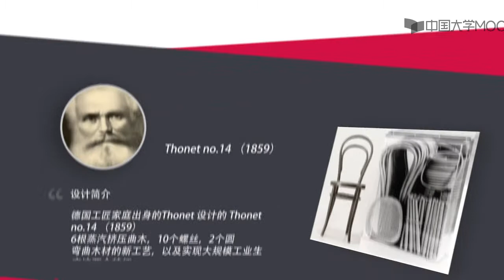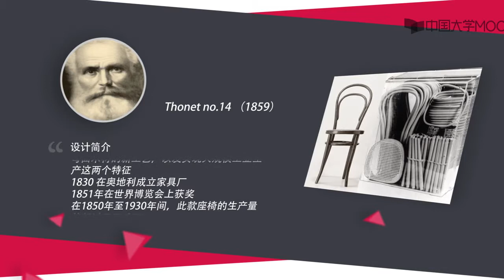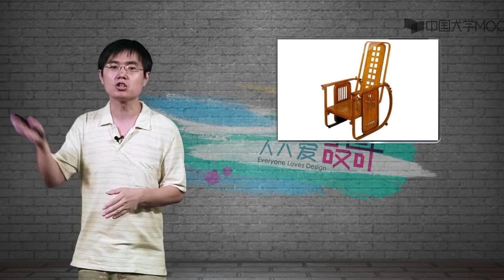5 1 要不要装饰